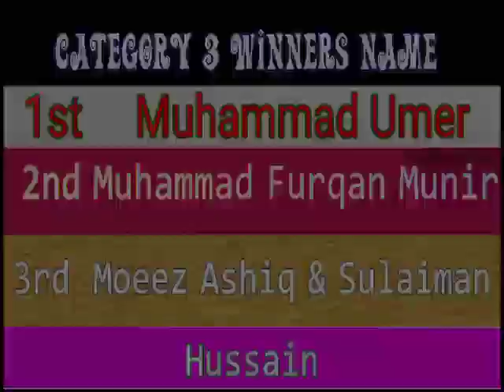winners Name Category 3./ Karwan Point